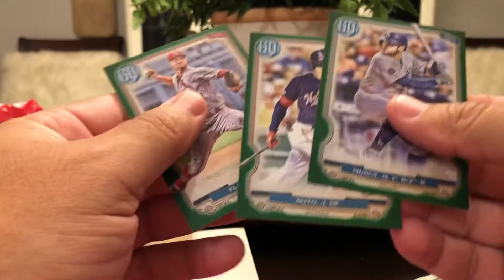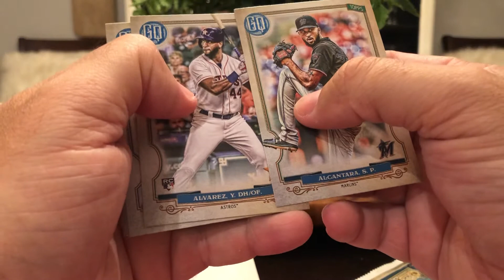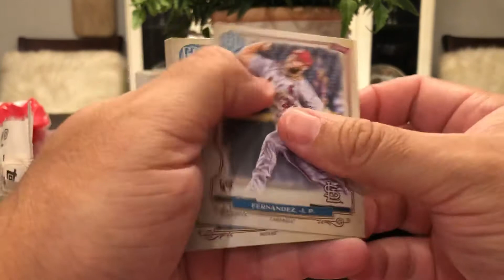2020 Gypsy queen baseball cello pack! Nice green parallel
2020 Gypsy queen baseball cello pack! Nice green parallel